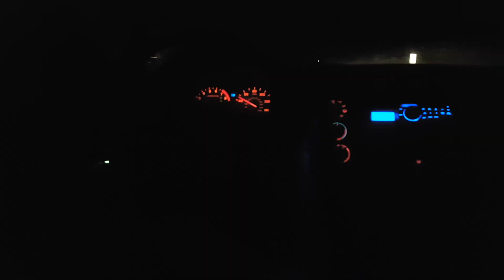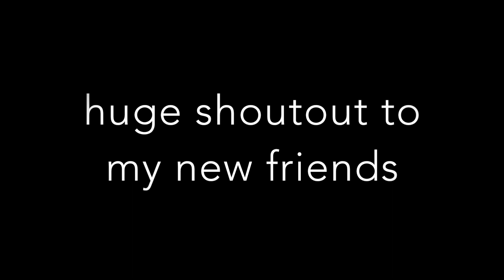WE SAW 5SOS AND DIED